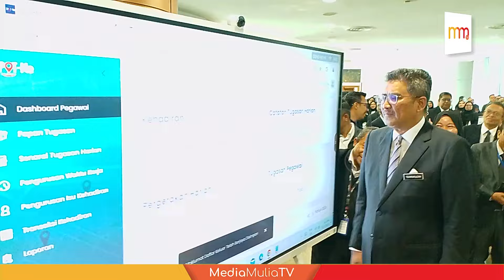'Terima kasih atas peluang' - Ahmad Terrirudin